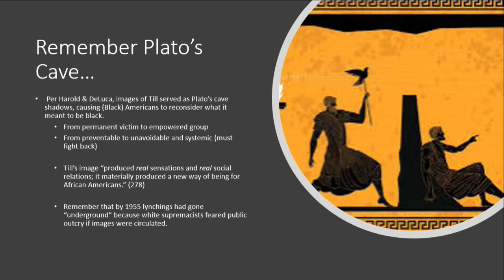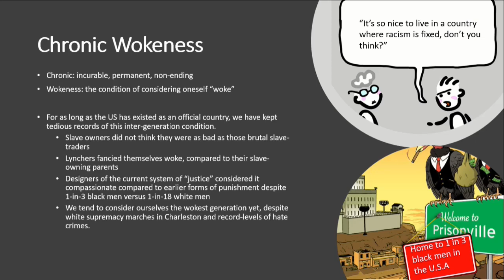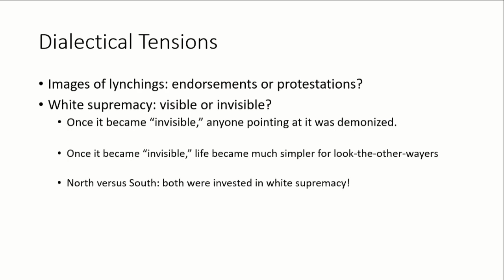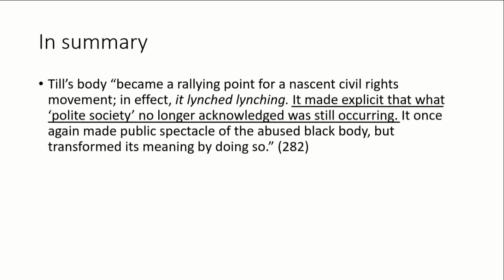8 min lecture on "Behold the Corpse..." and Chronic Wokeness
Brief thoughts on Harold & DeLuca's, "Behold the Corpse: Violent Images and the Case of Emmett Till."  Connections to Chronic Wokeness, Plato's Cave, Art imitating Life imitating Art (etc), and Dialectics